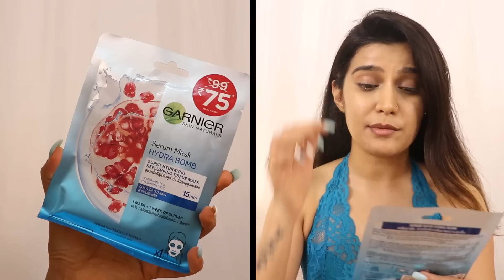Easy 2 Step Glow Up Routine + 5 Products Makeup Look | Garnier | Super Style Tips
hey guys welcome back to my channel, in this video I'll share with you all my Quick 2 step easy glow up routine for Rakhi and easy makeup look using minimum products ☺️
Outfit : Thread & Button instagram
jutti : Tinsel toes Instagram
Earrings @The.kk.Store Instagram

LOVE XOXO